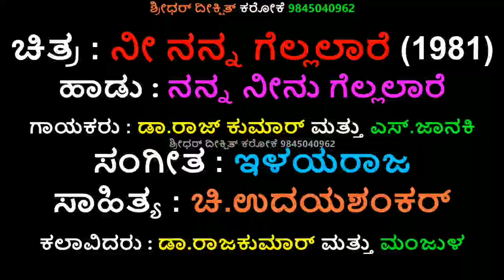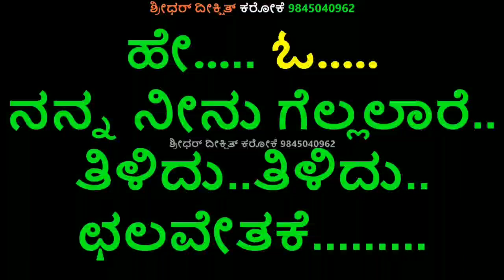NANNA NEENU GELLALAARE KARAOKE NEE NANNA GELLALAARE 1981Rajkumar&S.Janaki-Original Kannada Karaoke